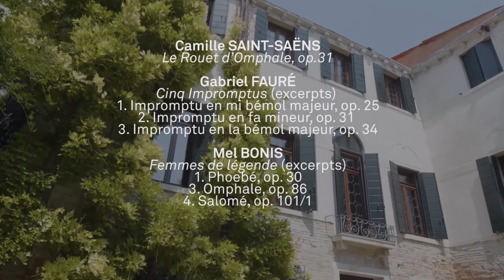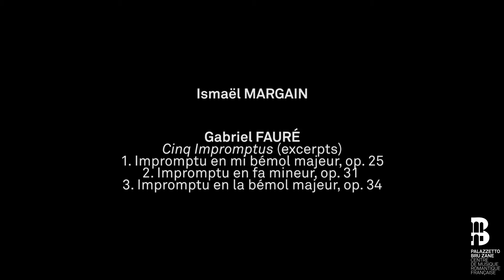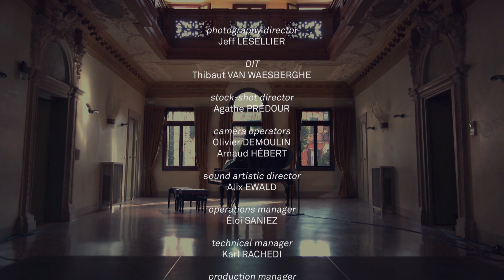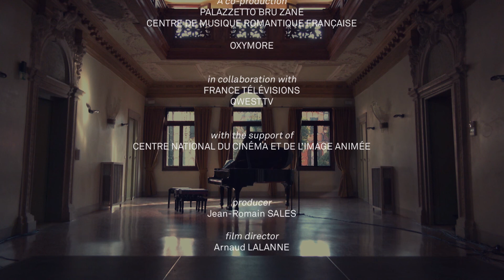Piano, piano! – concert by Ismaël Margain and Guillaume Bellom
Piano, piano! – works by SAINT-SAËNS, FAURÉ, BONIS and DEBUSSY

Guillaume Bellom, piano
Ismaël Margain, piano

Concert programme
Camille SAINT-SAËNS:
01:00 – Le Rouet d’Omphale, op.31
Gabriel FAURÉ, Cinq Impromptus:
09:14 – 1. Impromptu en mi bémol majeur, op. 25
13:42 – 2. Impromptu en fa mineur, op. 31
17:47 – 3. Impromptu en la bémol majeur, op. 34
Mel BONIS, Femmes de légende:
22:44 – 1. Phoebé, op. 30
25:40 – 3. Omphale, op. 86
30:35 – 4. Salomé, op. 101/1
Claude DEBUSSY, Six Épigraphes antiques:
34:54 – 1. Pour invoquer Pan, dieu du vent d’été
37:03 – 2. Pour un tombeau sans nom
40:40 – 3. Pour que la nuit soit propice
42:54 – 4. Pour la danseuse aux crotales
45:17 – 5. Pour l’Égyptienne
48:09 – 6. Pour remercier la pluie au matin

a co-production PALAZZETTO BRU ZANE / OXYMORE
in collaboration with FRANCE TELEVISIONS / QWEST.TV
with the support of CENTRE NATIONAL DU CINÉMA ET DE L’IMAGE ANIMÉE
producer: Jean-Romain Sales
film director: Arnaud Lalanne

recorded at the Palazzetto Bru Zane (Venice, Italy)